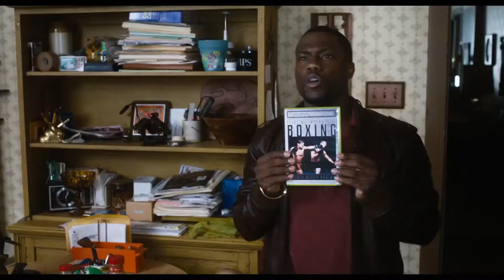Grudge Match Trailer (2013)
Grudge Match Trailer 2013 - Official movie trailer in HD - starring Sylvester Stallone, Robert De Niro, Kevin Hart, Kim Basinger - directed by Peter Segal - A pair of aging boxing rivals are coaxed out of retirement to fight one final bout, 50 years after their last title fight.

"Grudge Match" movie hits theaters December 25, 2013.

The story revolves around retired boxers Billy "The Kid" McDonnen and Henry "Razor" Sharp, lifelong bitter rivals who are coaxed out of retirement and into the ring for one final grudge match, 50 years after their last title fight. Grudge Match trailer 2013 is presented in full HD 1080p high resolution.

GRUDGE MATCH 2013 Movie
Starring: Sylvester Stallone, Robert De Niro, Kevin Hart, Kim Basinger, Alan Arkin

Grudge Match official movie trailer courtesy Warner Bros. Pictures.

Streaming Trailer is your daily dose of new movies. Our passionate team of producers brings to you the best of officially licensed movie trailers, clips and featurettes.